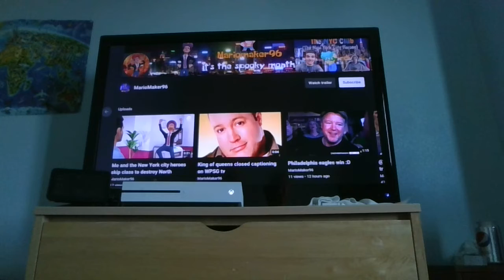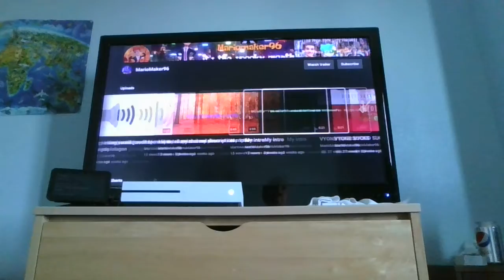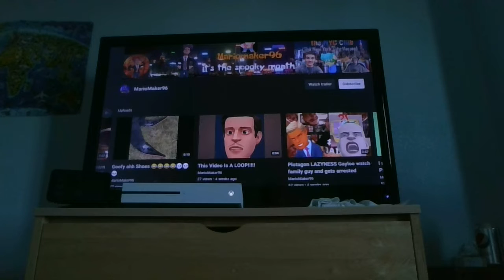Shoutout to MarioMaker96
This is my shoutout to MarioMaker96
MarioMaker96, if you're watching this, you're doing great job.